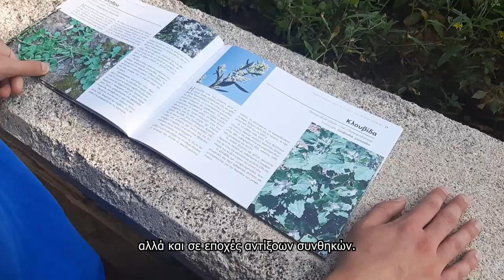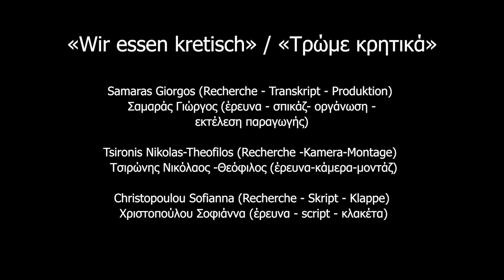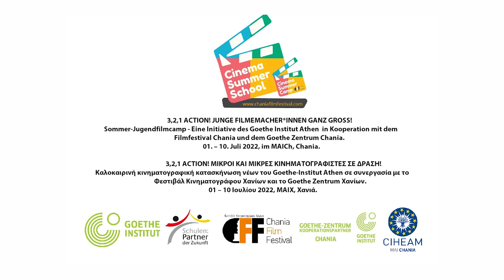Τρώμε κρητικά/ Wir essen kretisch